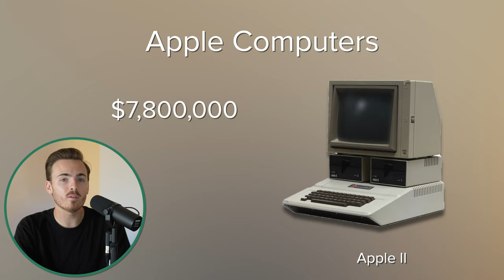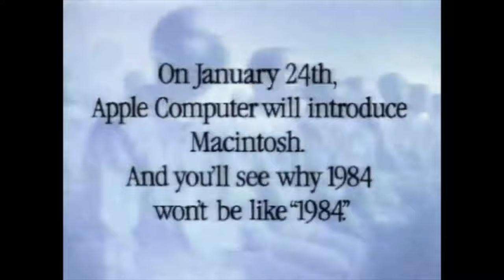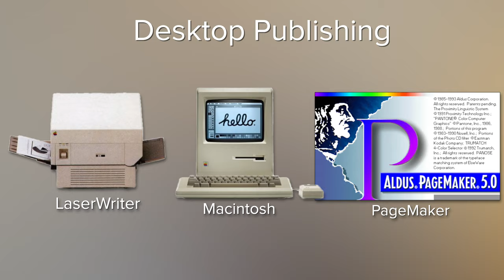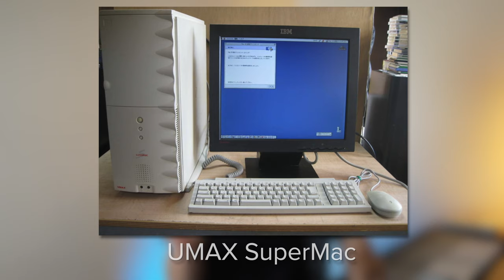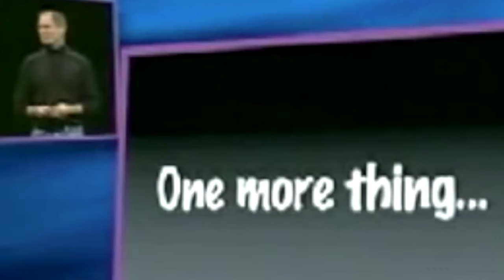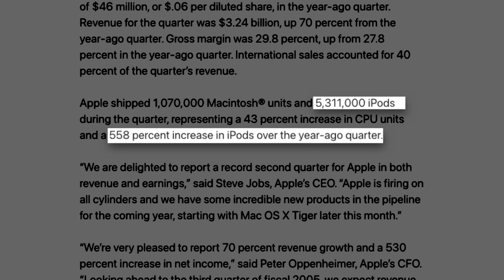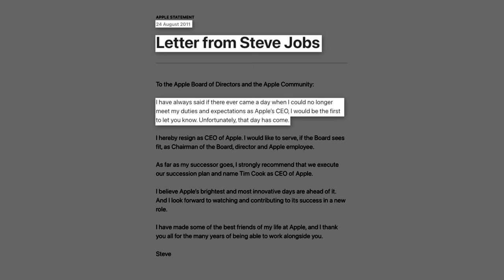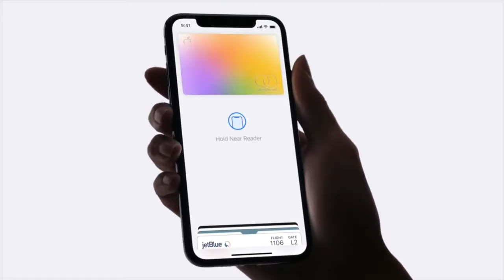1 Fact for Every Year of Apple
Apple Inc. is one of the most innovative and successful companies in the world, with a history dating back to 1976.

In this video, we will be exploring one fact for every year of Apple's life, from its humble beginnings to its current status as a tech giant. From the release of the first Macintosh computer to the latest iPhone, it's been an incredible journey.

James Alexander